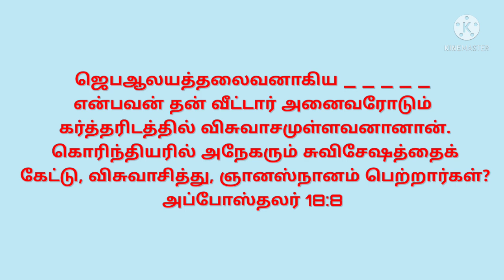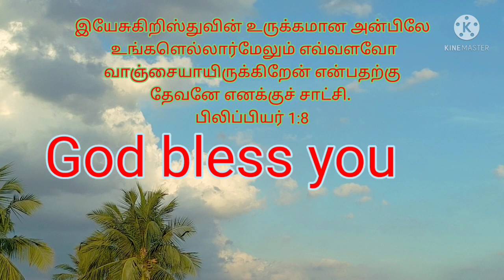இன்றைய கேள்வி Bible ulagam